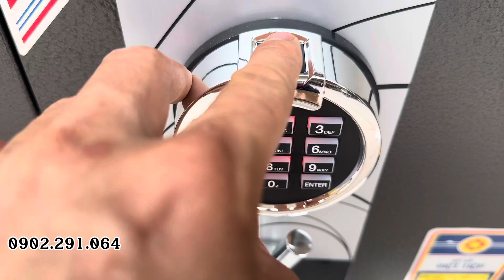An toàn hơn với két sắt siêu cường Việt Tiệp KSC68FE vân tay điện tử cao cấp cho gia đình và công ty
Két sắt siêu cường Việt Tiệp KSC68FE vân tay điện tử là mẫu két sắt tốt nhất, an toàn bảo mật nhật do Việt Tiệp sản xuất. Két sắt có kết cấu chắc chắn, sơn tĩnh điện màu đen bóng đẹp. Két sắt siêu cường Việt Tiệp KSC68FE vân tay điện tử chống được trộm dò mã, khoan phá, đâp phá cực tốt. Két sắt siêu cường Việt Tiệp KSC68FE vân tay điện tử thường được dùng cho gia đình và công ty
Như Thế nào là két sắt siêu cường Việt Tiệp?
Cánh két sắt siêu cường Việt Tiệp làm bằng thép cường lực dày 12ly ( các két thông thường thép chỉ dày 1ly và bọc bê tông) chống được dùng xà beng lạy phá két sắt
Các hệ chốt khóa an toàn làm bằng INOX đặc dày 32mm 4 chiều chống cắt.
Các két sắt siêu cường chắc chắn hơn nhờ bản lề nguyên khối chống cắt phá
Mô tả chi tiết két sắt siêu cường Việt Tiệp KSC68FE vân tay điện tử
Thép đúc siêu cường , cánh két dày 12 ly ( Thị trường làm bắng thép dày 0.5 ly)
Khối lượng: 120kg
Kích thước ngoài: Cao 680 x Rộng 470 Sâu 510 mm ( Tính cả bản lề)
Kích thước Trong: Cao 400 x Rộng 350 x Sâu 300 mm
Mã khóa: Khóa chìa bi cao cấp + khóa vân tay điện tử nhập khẩu Hàn Quốc + tay cầm 3 chấu INOX
Thân két đúc đặc 100%
Cánh két làm bằng thép tấm  dày 12 ly
Nội thất: 3 ngăn, có 1 ngăn kéo có khóa và 1 đợt di động
Màu sắc: Màu đen
Hãng sản xuất: Việt Tiệp
Bảo hành: 10 năm
Loại sản phẩm: Két sắt xuất khẩu Châu Âu
Chống cháy: Giấy chứng nhận chống cháy của Hàn Quốc
Giá két sắt Việt Tiệp KSC68FE: 11.800K